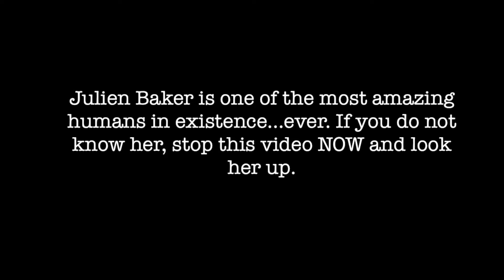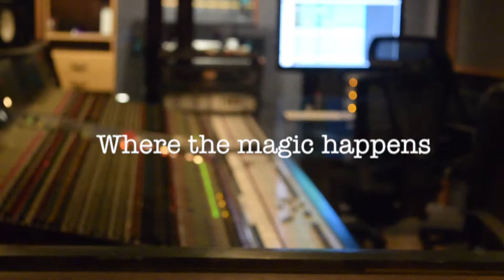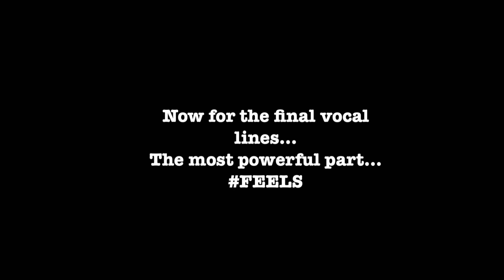The Making of Appointments by Julien Baker Cover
Here's a behind the scenes look at the recording process of my cover of Appointments by Julien Baker. Again, it was such an honor, and I want to give a huge shoutout to my producer, Viktor Mendez (I spelled his name wrong in the video). He made me sound like a choir of angels. He wins all the awards just for that. Here's the link to my cover if you haven't seen it!